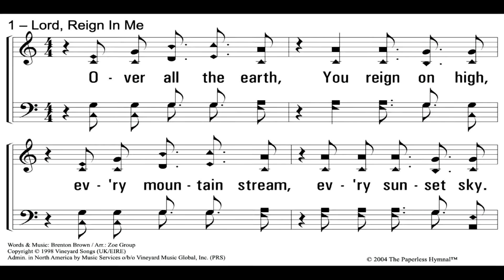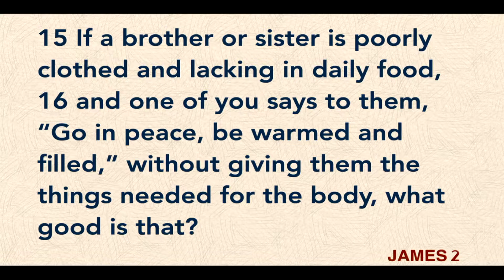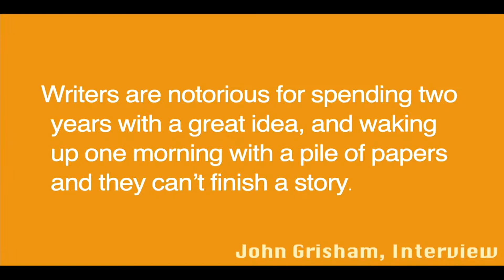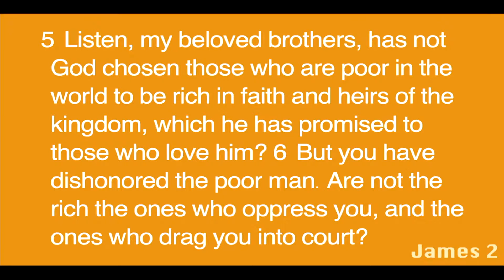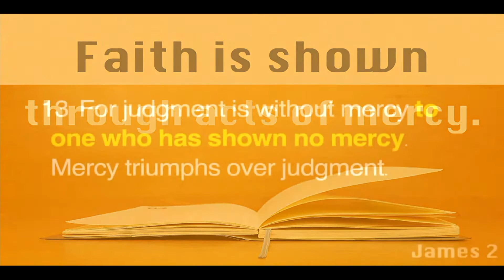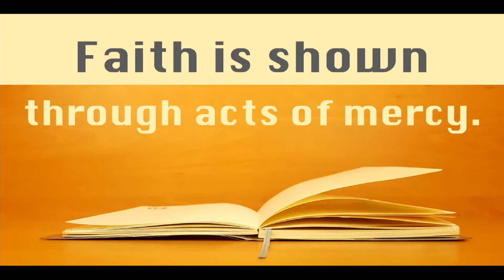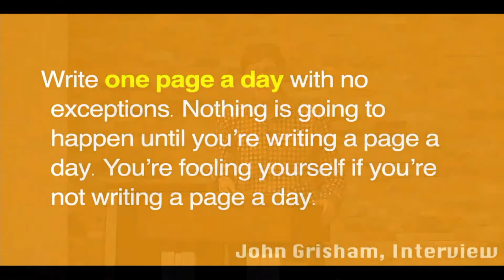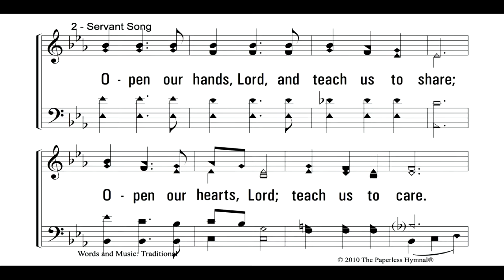Wednesday Devotional: March 3, 2020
Welcome! Watch our live stream here for our Wednesday night devotional service at 6:30 PM.